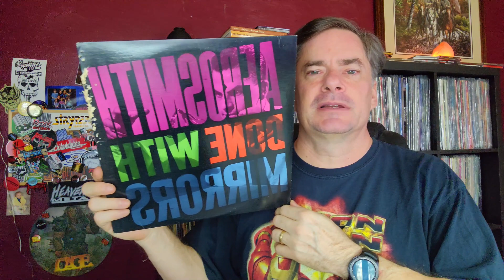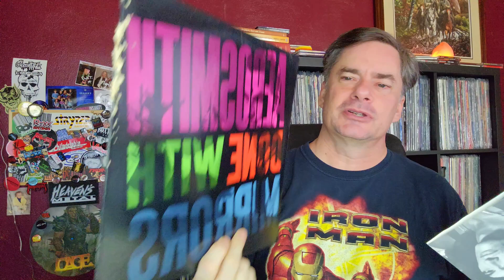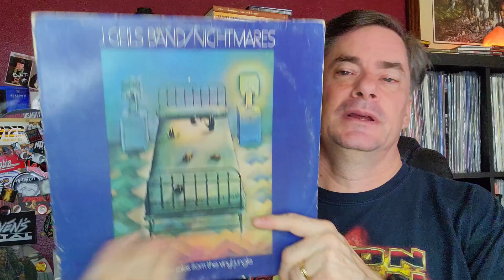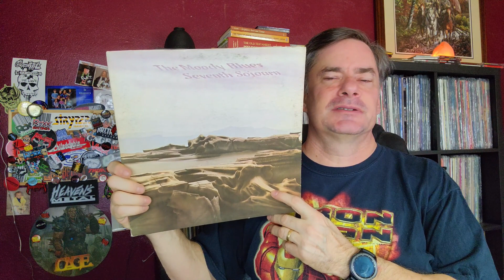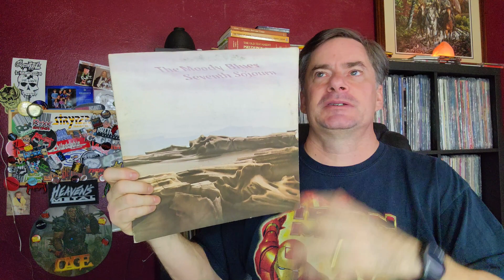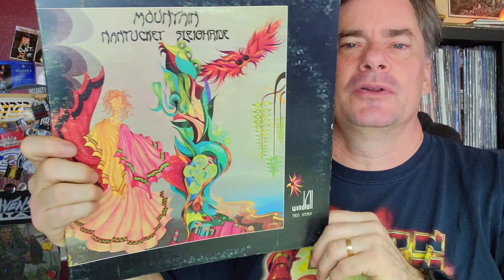Story Time: Quick Pick Ups and Blind Buys - Vinyl Community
Went to one of my local stores, and found a few things to try. But the story behind it all was kind of humorous.